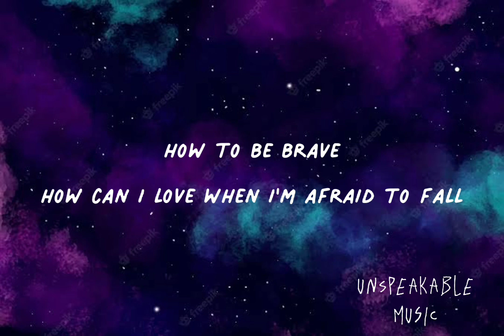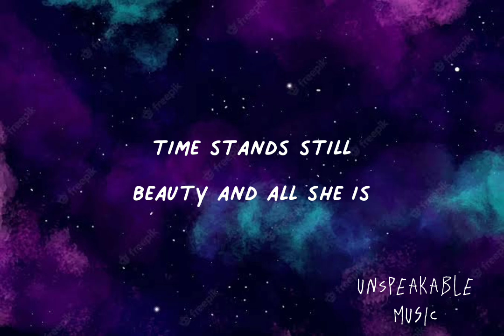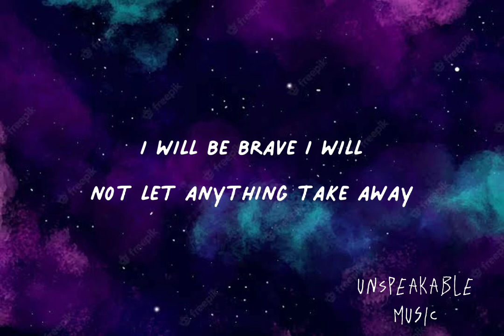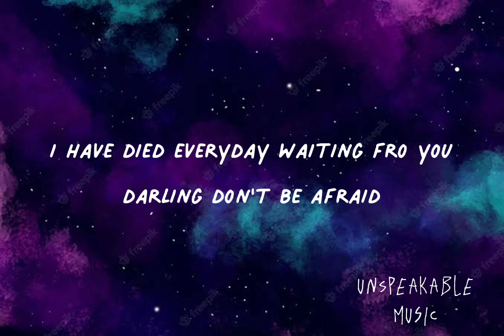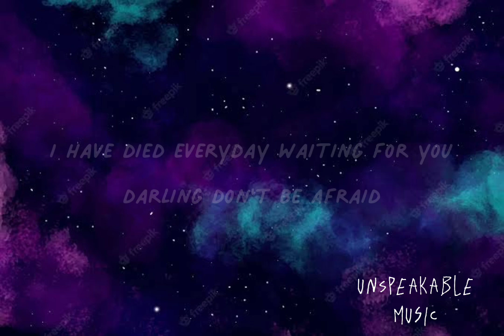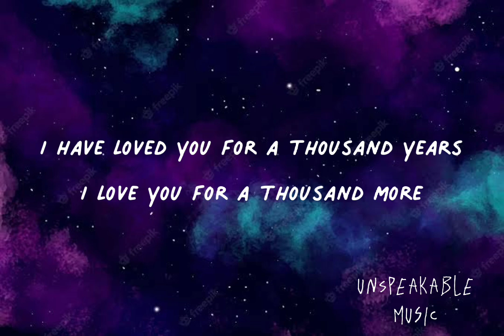A thousand Years- Christina Perri (Lyrics)